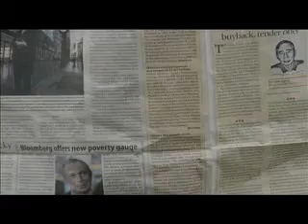The Mind Museum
The Mind Museum is the FIRST WORLD CLASS SCIENCE MUSEUM to be built in the Philippines.  It is scheduled to start construction in mid-2009 and to open on mid-2011.  It is currently on a fundraising tour to raise P 1 billion of funding.  As of mid-2008, more than 50% of this has been raised with the help of Bonifacio Art Foundation Inc. (the project proponent), Fort Bonifacio Development Corporation (which is providing the site in Bonifacio Global City), and the Ayala and Campos groups of companies -- Ayala Land, Bank of the Philippine Islands, Globe Telecom, IMI Group of Companies, Manila Water Corporation (in technical services of water systems), Del Monte, and NutriAsia -- plus Ajinomoto Philippines Corporation.

If you want to help science education in the Philippines and be part of a landmark institution, please contact us at Bonifacio Art Foundation, Inc. -- Manny Blas or Minnie Santillan at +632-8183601 x 3203.